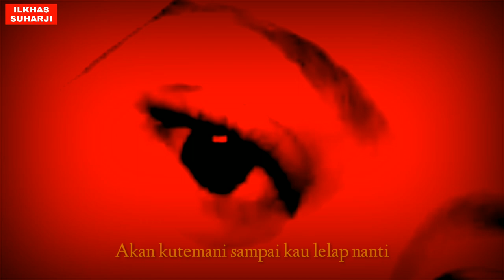PUISI ROMANTIS KEKASIH : Kamu Belum Mau Istirahat Ndugh ???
Kau belum mau istirahat Ndugh ???
Ndugh,
Kau belum mau istirahat?
Baiklah,
Akan kutemani sampai kau lelap nanti.
Biarlah,
Biarlah kita saling bertanya jawab,
Tentang hal ringan namun semakin memperberat nilai kita.
Biarlah,
Biarlah aku menebus waktu,
Yang sering aku tinggalkan bahkan tanpa pemberitahuan.
Dan,
Biarlah,
Biarlah semua itu menjadi rindu,
Yang perlahan mulai mencandu.

thanks.